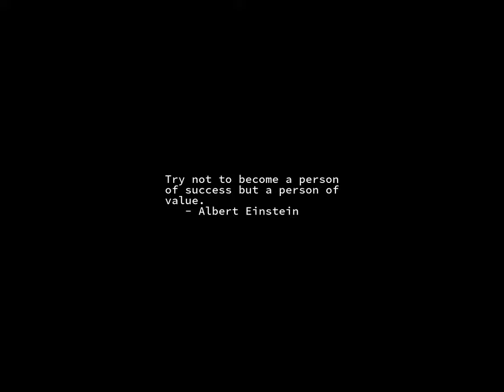Sunrise Time-lapse: Saturday, September 10, 2022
On this day:
   Mountain Meadows Massacre.  Mormons kill Gentile wagon train, 1857
   Gandalf escapes from Orthanc
   Korean Thanksgiving Day (Chusuk) in South Korea
   Moon Festival in Taiwan
   National Day in Belize

Today's random fortune, quote, or snark:
Pay toll ahead.